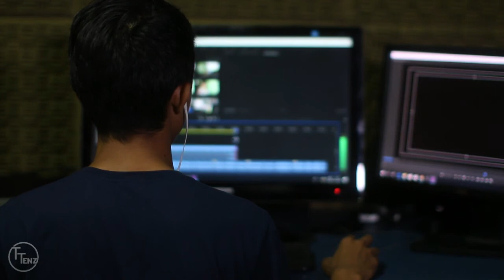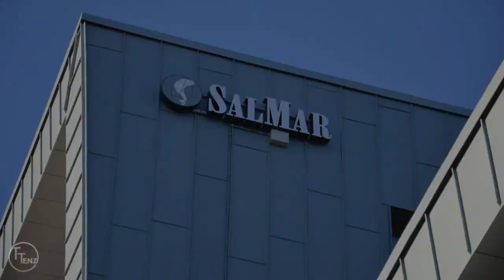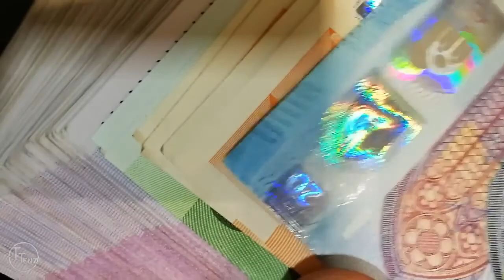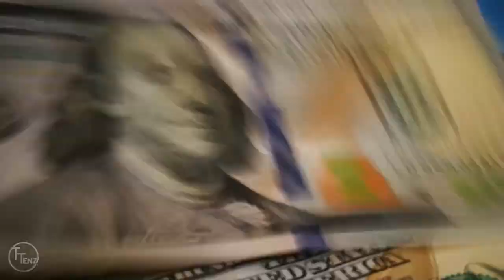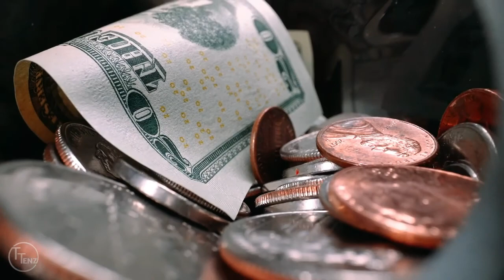Top 10 Worlds Youngest Billionaires You Wont Believe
The snapchat owner story is part of the top 10 worlds youngest billionaires you wont believe. Some of the richest kids in the world are these young billionaires such as Alexandra Andresen and Gustav Witzoe. These youngest billionaires in the world will shock the average person on what it means to be rich and a young billionaire.

Maybe after watching these 10 youngest billionaire in the world will change your perspective of young billionaires, so watch at your own risk!

Notable Top 10 Youngest Billionaires in the world you wont believe:

Kylie Jenner rich life,
Gustav Magnar Witzoe from Salmar ASA
Katharina Andresen and Alexandra Andresen from Ferd
Ludwig Theodor Braun from B. Braun Melsungen, medical device
Anna Kasprzak from ECCO
Jonathan Kwok of Sun Hung Kai Properties

TRENDING TENZ is about the Top 10 Video of All Kinds! It’s free and you’ll never miss a notification for a new Trending Tenz – Top 10 video!

Trending Tenz